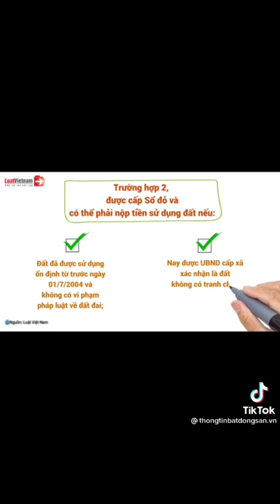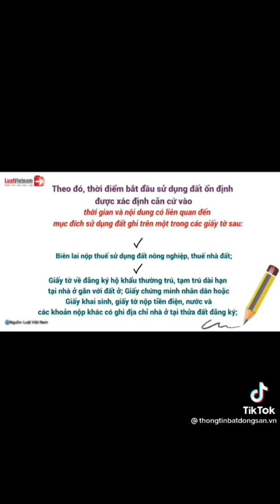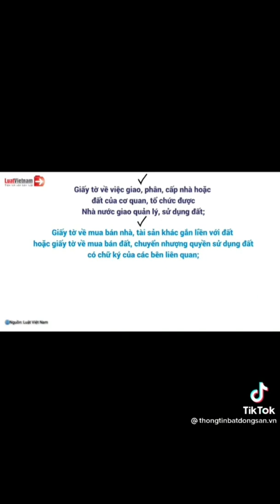ĐẤT KO CÓ GIẤY TỜ CÓ ĐƯỢC CẤP SỔ ĐỎ ????